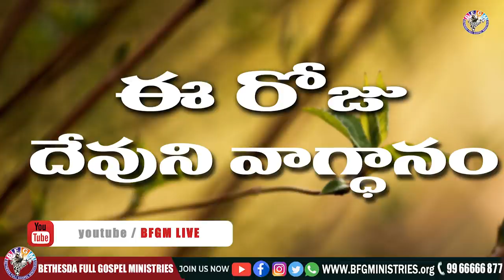Today's promise 29.08.2021 | BFGM LIVE